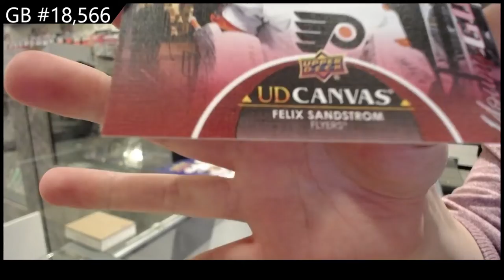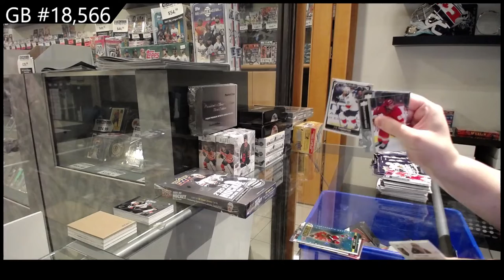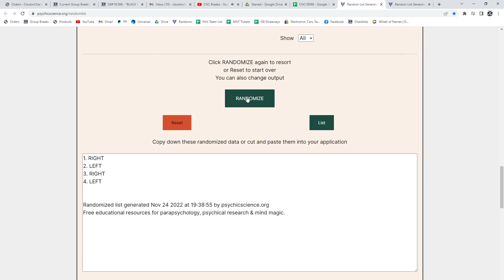21-22 UD Series 1, 21-22 UD Series 2 & 21-22 UD Extended Hockey Box Break - C&C GB #18,566